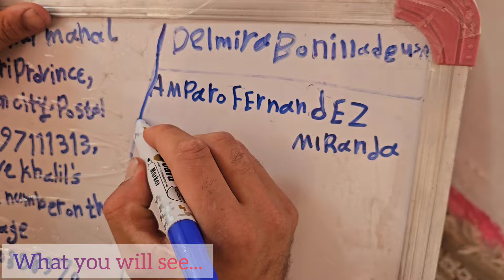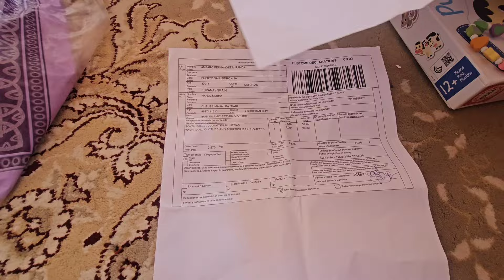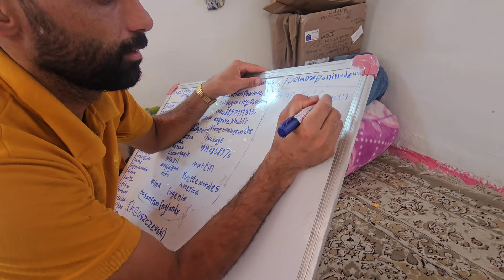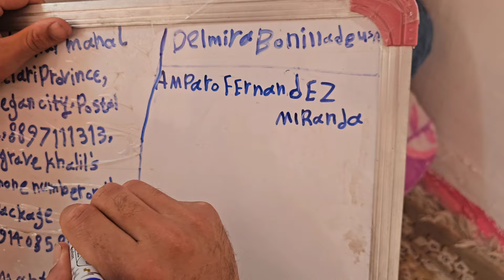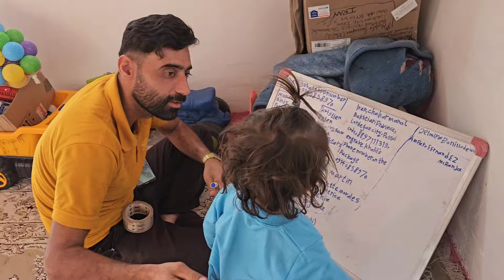Love and Conflict on the Open Road: A Nomadic Couple's Story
Life can be messy, unpredictable, and downright crazy - and no one knows that better than Khalil and Kabri. Join this hilarious duo as they navigate the ups and downs of adulthood, from disastrous home renovations to comical financial blunders. Through it all, Khalil and Kabri prove that sometimes the best way to get through life's challenges is to simply laugh at the madness. Their relatable stories and refreshingly honest approach will have you nodding along and giggling at your own everyday struggles. So grab some popcorn, get ready to commiserate, and learn a thing or two about finding the humor in the chaos of adult life from Khalil and Kabri.